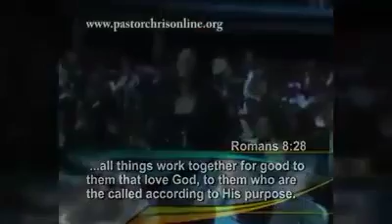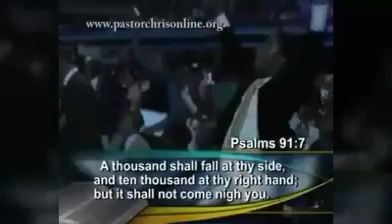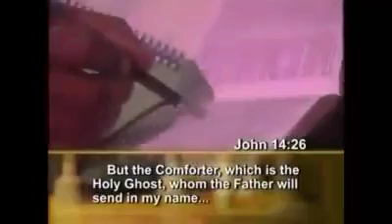The Good Life.